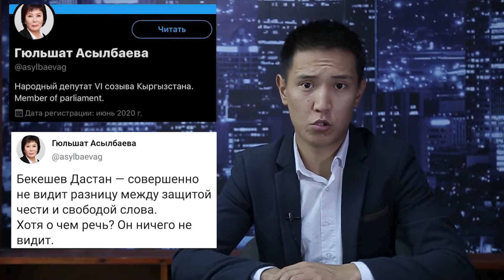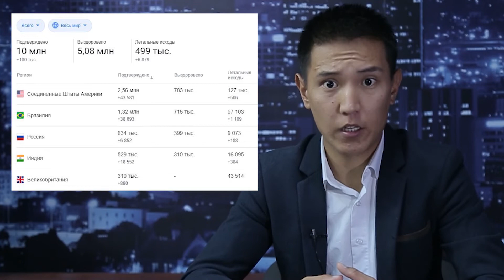Маалыматты манипуляциялоо: Мыйзам кантип кабыл алынды? Эми эмне болот?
ЭСКЕРТҮҮ...Бурана Медиа Групптун бардык видеосунун автордук укуктары корголгон. Кайсы бир сайттар жана жеке каналдар уруксаты жок колдонсо, аларга мыйзам чегинде жоопко тартуу каралат жана Ютуб тарабынан эскертүү жиберилет.

Burana Media Group - Кыргызстандагы заманбап продакшн студия🎬 (ТВ-шоу, Фото-видео, Аудио, Реклама, PR кызматтары)
Биздин долбоорлор: "Ыраазымын сага" (Ютуб)
"Рахмат айы Рамазан"